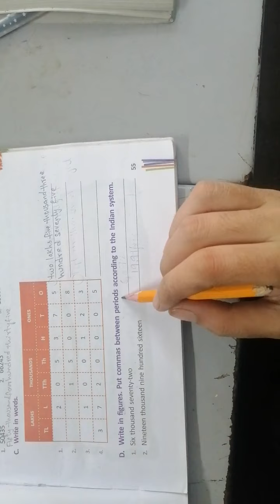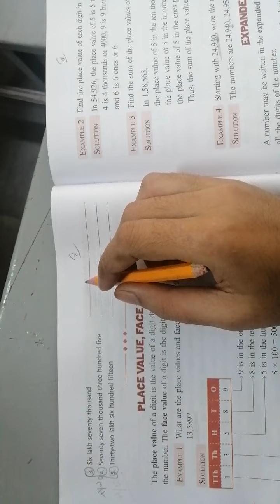4th class maths chapter 1 exercise 2